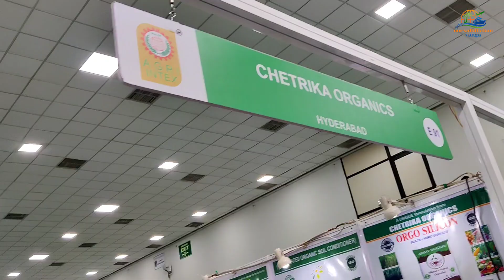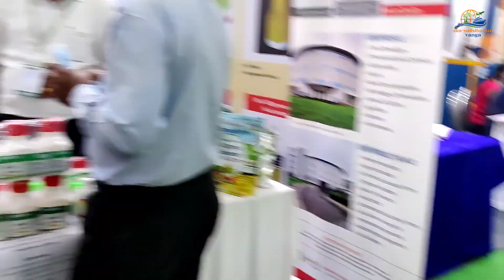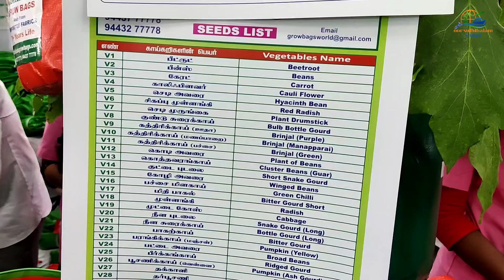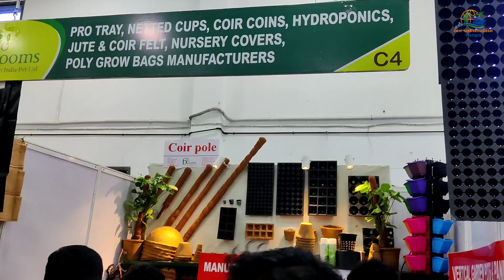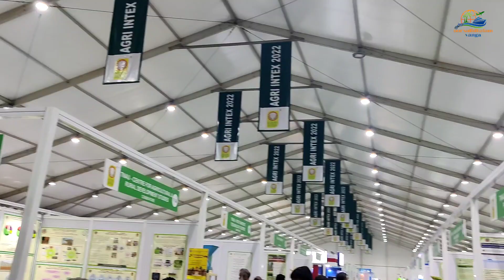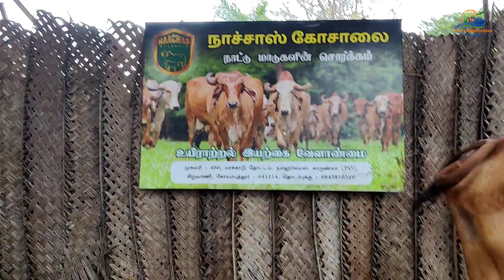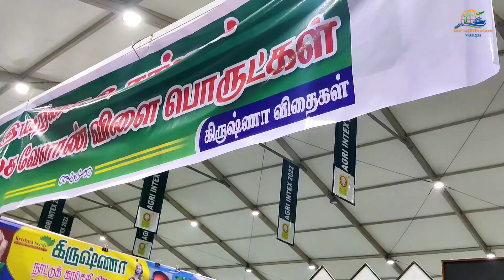Agri Intex 2022|agri intex codissia| agri intex 2022 coimbatore|Thottam siva meet-up@ThottamSiva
Agri Intex 2022|agri intex codissia| agri intex 2022 coimbatore|Thottam siva meet-up@Thottam Siva

My insta I'd: I'm on Instagram as @naveen_traveler_pet_lover.

oor suththalam vanga, oor suttralaam vanga, oor suthalam vanga, suttralam vanga